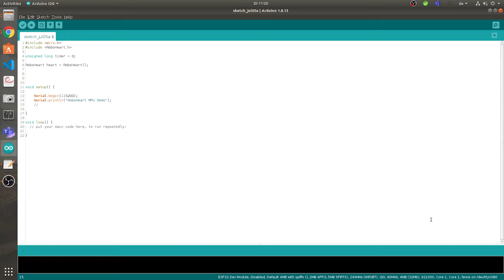RoboHeart Crowdfunding - Make the very first Augmented Reality Racer for your smartphone.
RoboHeart Kickstarter - Make the very first Augmented Reality Racer for your smartphone. Be part of the AR revolution!

Whether this is your first time tinkering, or you are an experienced Maker, RoboHeart’s ground-breaking technology is a gateway to your creativity. Our board is able to incorporate connectivity and augmented reality into your projects… all controlled with the convenience of your smartphone.